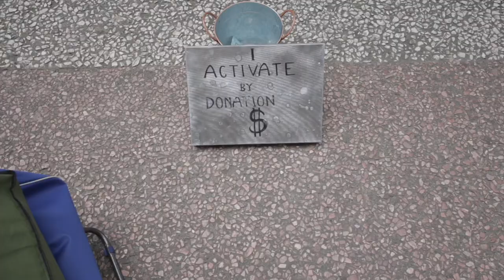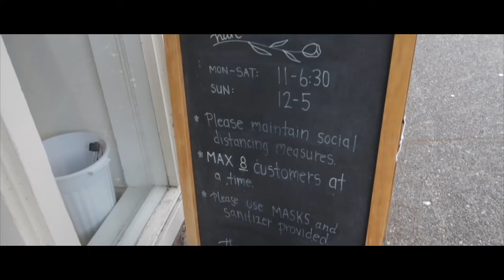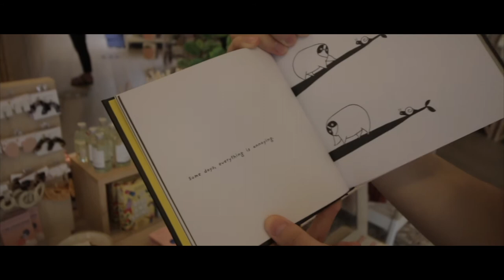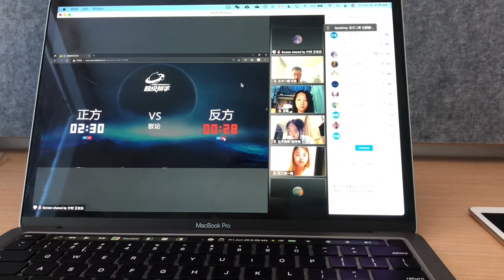A Week in my Life | Lonsdale Quay North Vancouver | University of British Columbia 2021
A Day in the Life | Lonsdale Quay | University of British Columbia 2021

Hi! Our names are Grace and George, from Calgary, Canada. We will be posting educational and case study videos related to science, sports, books, movies, travelling, and even K-POP.

What app do you use to make your thumbnails?
Procreate.

Canon 70D

So we kicked off the weekend by going to Lonsdale Quay in North Vancouver. Earlier during the weekday we really wanted to get some pictures at this alley area that we saw from this chinese blog site, so we thought this weekend would be a good opportunity to pursue that.

pictures of the alley way

Basically the plan was pretty simple, go to downtown Vancouver, then take the seabus at Waterfront Station to Lonsdale. Waterfront is basically when our journey starts

Scene 1: waterfront outside montage

While we were at the station waiting for a friend, we saw a street performer who only moves by donation! The problem is none of us had cash, so...

I can't believe I actually said, that was dumb.

But then eventually somebody paid and we got to see him move, which is pretty cool.

Scene 3: street performer does his thing.

Our friend gets here, and we get start off on our seabus journey.

Scene 4: Montage

Okay so we get in there and the first thing you see actually is this store that has these puffer fishes on display, and various types of other fish.

Scene 5: Puffer fish

But anyhow the first we went to was Nemesis coffee, Which I've heard is one of the best coffee shops with some of the best croissants in Vancouver. And Polygon Gallery was right beside it which we wanted to see.

Scene 6: Montage of polygon gallery

Anyways polygon was apparently closed so we went straight to that alley way I was talking about, and we were honestly pretty disappointed. I didn't get everyone's reaction on that, but it was pretty much omg, it's so small, this is so unimpressive!

But yeah... the one's I went to in Melbourne, New York, and London were all a lot better. But still we sort of made the best of it and got some pics.

One of the pictures were of Phil wearing everyone's sunglasses, which was kind of funny

Scene 7: So that was pretty much our journey to finding that alleyway. We ended up going to this thrift store called Hunter and Hare afterwards and then got a good look at the waterfront balcony. Apparently some people have actually jumped off of that before.

Scene 8: Then we pretty much finished off the night with drinks and that was our saturday

On the Sunday I actually went to watch the sixers game with some friends, but I dont have footage of that. I do have footage of the jazz beating the clippers in game 1 a couple weeks ago though, before they lost the series to them.

The rest of the week was pretty typical, lots of programming, reading and shopping for food. I decided to make a shopping montage about how young adults make food, have you guys seen that video? Anyways heres a quick 60 montage shortened version of it.

On Wednesday we finally replaced the basketball net in the outdoor court.

And then finally on Thursday and Friday we ended up prepping for this chinese debate competition.

Speaking of the blog I have included there also my book of the week, which is called Flowers for Algernon.